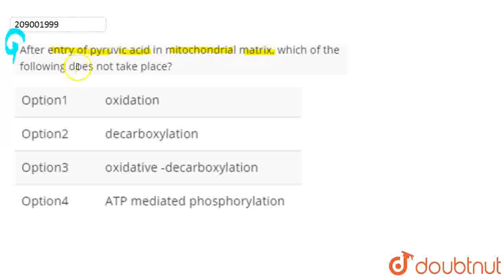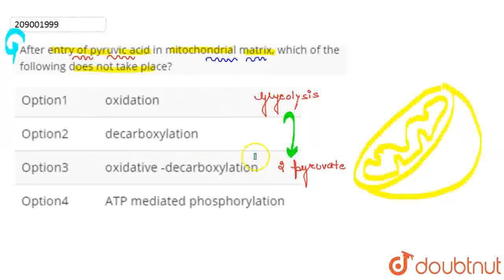After entry of pyruvic acid in mitochondrial matrix, which of the following does not take place?...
Class: 12
Subject: BIOLOGY
Chapter: RESPIRATION  IN PLANTS
Board:IIT JEE

👉 Have Any Query? Ask Us.